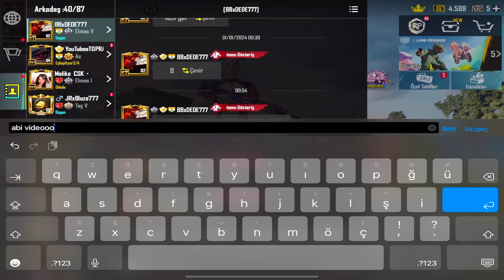ŞIMARIK ZENGİN KIZA LOBİDEKİ HERKESTEN ÖZÜR DİLETTİM!